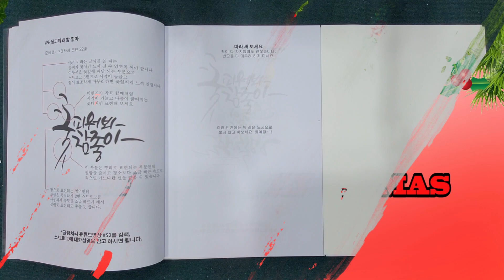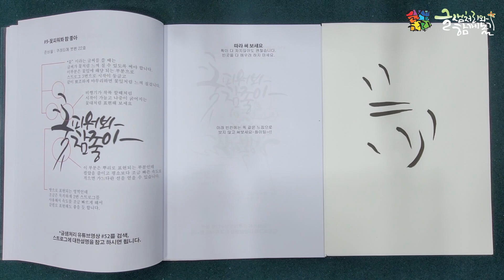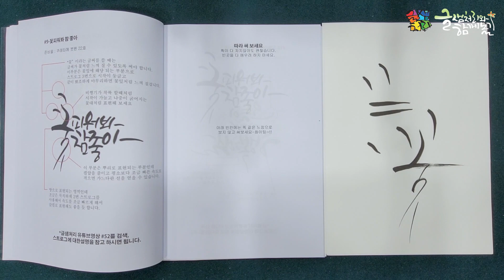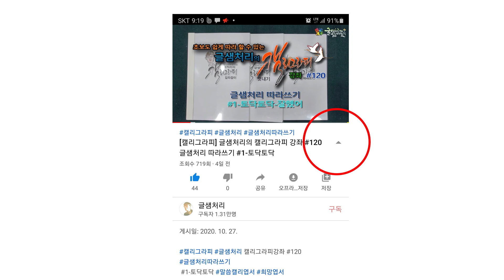[캘리그라피] 글샘처리의 캘리그라피 강좌 #128 글샘처리 따라쓰기 #9-꽃피워봐 참좋아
글샘처리의 캘리그라피 강좌 – 글샘처리 따라쓰기 #9-꽃피워봐 참좋아 입니다.

120페이지를 한 장도 허투루 만들지 않았습니다.
-붓펜글씨 워크북 : 20,000원
 (추가옵션)쿠레타케 붓펜 22호 : 7,000원
 (추가옵션)쿠레타케 붓펜 리필 : 3,000원

3급, 2급, 1급, 강사, 각등급별 필기 및 실기시험

 1)글샘처리 캘리그라피 길라잡이 : 12,000원
 2)글샘처리 캘리그라피 멋내기 : 12,000원
 3)글샘처리 캘리그라피 따라쓰기 : 12,000원
 ※1)+2)+3)= 30,000원

16장을 세트로 만들었습니다.

감사합니다.

카톡 ID : inno9326